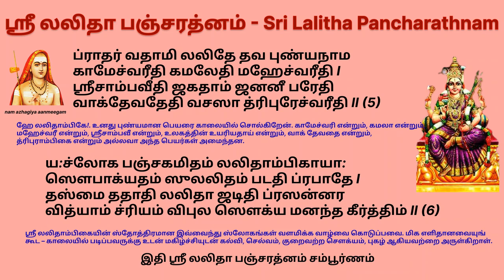நவராத்திரி நாள் 1 ஸ்ரீ லலிதா பஞ்சரத்னம் வளமான வாழ்வு பெற Lalitha Pancharathnam Adhi Shankara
ப்ராத:ஸ்மராமி லலிதா வதநாரவிந்தம்
பிம்பாதரம் ப்ருதுல மௌக்திக சோபிநாஸம் !
ஆகர்ண தீர்க்க நயனம் மணி குண்டலாட்யம்
மந்தஸ்மிதம் ம்ருகமதோஜ்வல பாலதேசம் || (1)

காலை வேளையில் ஸ்ரீ லலிதாதேவியின் முகமாகிய தாமரையை ஸ்மரிக்கிறேன். அது கோவைப்பழமொத்த உதடுகளுடையதாயும், பெரிய முத்துக்களாலான மூக்குத்தியுடையதாயும், மாணிக்க குண்டங்களுடையதாயும், புன்முறுவல் உடையதாயும், கஸ்தூரி திலகத்தால் விளங்கும் நெற்றியுடையதாயுமுள்ளது.

ப்ராதர் பஜாமி லலிதா புஜகல்பவல்லீம்
ரக்தாங்குலீய லஸதங்குளி பல்லவாட்யாம் !
மாணிக்ய ஹேமவல்யாங்கத சோபமானாம்
புண்ட்ரேக்ஷுசாபகுஸுமேஷுஸ்ருணீர்ததானாம் !! (2)

காலையில் ஸ்ரீலலிதாம்பிகையின் கல்பகக் கொடி போன்ற கைகளை சேவிக்கிறேன். அது சிவந்த மோதிரம் மிளிரும் துளிர் போன்ற விரல்களுடையதாயும், மாணிக்கம் பதிந்த தங்க வளையல்களும், தோள்வளையும் கொண்டு விளங்குகின்றன. கரும்பு வில்லும், புஷ்ப பாணங்களும் ரம்பமும் அவற்றில் உள்ளன.

ப்ராதர் நமாமி லலிதா சரணாரவிந்தம்
பக்தேஷ்டதான நிரதம் பவஸிந்து போதம் !
பத்மாஸனாதி ஸுரநாயக பூஜனீயம்
பத்மாங்குசத்வஜ ஸுதர்சன லாஞ்சநாட்யம் II (3)

பக்தர்களின் இஷ்டத்தை எப்பொழுதும் நல்குவதும் சம்ஸாரக் கடலைக் கடப்பதற்காக அமைவதும், பிரம்மதேவன் முதலிய தேவர்கள் வழிபடத் தக்கதும், தாமரை அங்குசம், கொடிசுதர்சனம் முதலிய இலச்சினை கொண்டதுமான ஸ்ரீலலிதாம்பிகையின் திருவடித்தாமரையை காலையில் வணங்குகின்றேன்.

ப்ராதஸ் ஸ்துவே பரசிவாம் லலிதாம் பவானீம்
த்ரய்யந்த வேத்யவிபவாம் கருணானவத்யாம் !
விச்வஸ்ய ஸ்ருஷ்டிவிலயஸ்திதி ஹேதுபூதாம்
விஸ்வேஸ்வரீம் நிகம வாங் மனஸாதி தூராம் II (4)

உபநிஷத்துக்களில் தெரிந்து தெளிய வேண்டிய மஹிமை கொண்டவளும், மாசற்ற கருணை பூண்டவளும், உலகத்தை படைக்கவும், காக்கவும், பிறகு லயமடையச் செய்பவளும், வேதங்களுக்கும், வாக்குகளுக்கும், மனதிற்கு அப்பாற்பட்டவளுமான பரசிவையான ஸ்ரீ லலிதாம்பிகையை காலையில் ஸ்தோத்திரம் செய்கிறேன்.

ப்ராதர் வதாமி லலிதே தவ புண்யநாம
காமேச்வரீதி கமலேதி மஹேச்வரீதி I
ஸ்ரீசாம்பவீதி ஜகதாம் ஜனனீ பரேதி
வாக்தேவதேதி வசஸா த்ரிபுரேச்வரீதி II (5)

ஹே லலிதாம்பிகே!. உனது புண்யமான பெயரை காலையில் சொல்கிறேன். காமேச்வரி என்றும், கமலா என்றும், மஹேச்வரீ என்றும், ஸ்ரீசாம்பவீ என்றும், உலகத்தின் உயரியதாய் என்றும், வாக் தேவதை என்றும், த்ரிபுராம்பிகை என்றும் அல்லவா அந்த பெயர்கள் அமைந்தன.

ய:ச்லோக பஞ்சகமிதம் லலிதாம்பிகாயா:
ஸெளபாக்யதம் ஸுலலிதம் படதி ப்ரபாதே I
தஸ்மை ததாதி லலிதா ஜடிதி ப்ரஸன்னர்
வித்யாம் ச்ரியம் விபுல ஸெளக்ய மனந்த கீர்த்திம் II (6)

ஸ்ரீ லலிதாம்பிகையின் ஸ்தோத்திரமான இவ்வைந்து ஸ்லோகங்கள் வளமிக்க வாழ்வை கொடுப்பவை. மிக எளிதானவையுங்கூட – காலையில் படிப்பவருக்கு உடன் மகிழ்ச்சியுடன் கல்வி, செல்வம், குறைவற்ற சௌக்யம், புகழ் ஆகியவற்றை அருள்கிறாள்.

ஸ்ரீ லலிதா பஞ்சரத்னம்